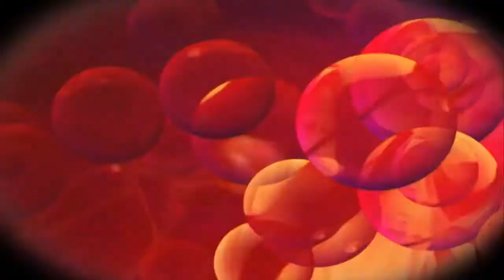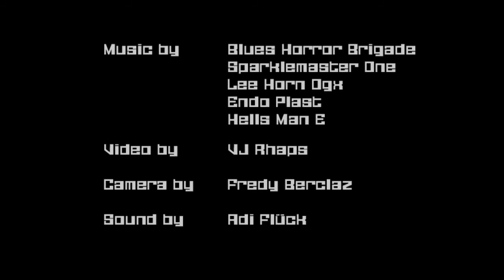Blues Horror Brigade - Bubbles - Alien Music for Alienated People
The Blues Horror Brigade is a extraterrestrial rock band. Alien music for alienated people... this is a video clip for the song "Bubbles" that had been written on the day Michael Jackson left Earth for Space... the footage has been captured when the aliens made an appearance in Emmental, Switzerland, August 2010...